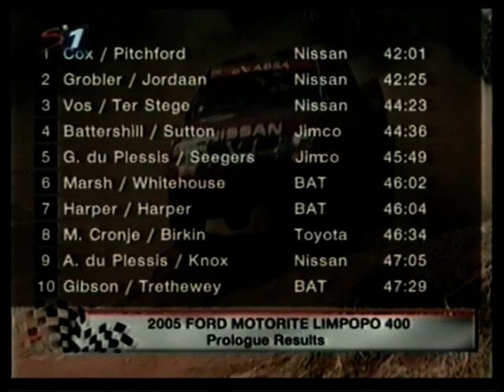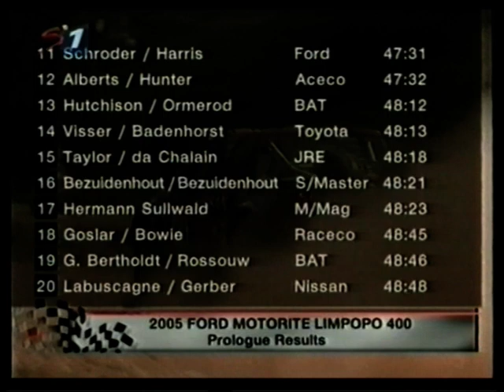Limpopo 400 2005 (video 2 of 4)